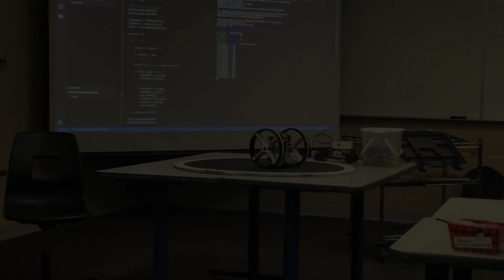Coding in Adam's Class - Today's Teamwork